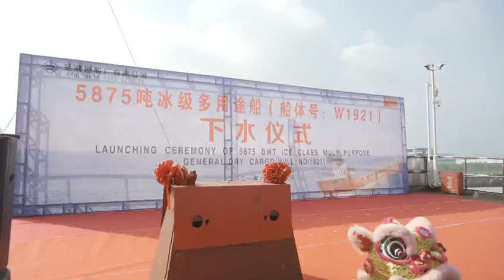Launch Lady Marie Christine